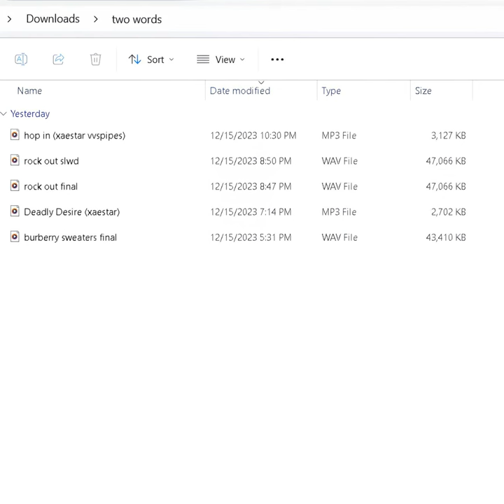Burberry Sweater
Burberry Sweater · Insomniacs

Two Words